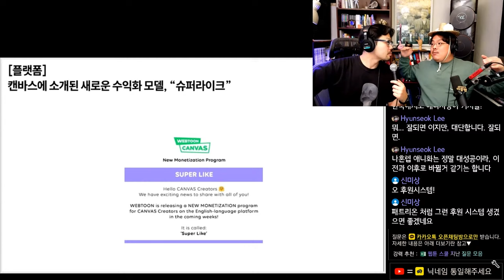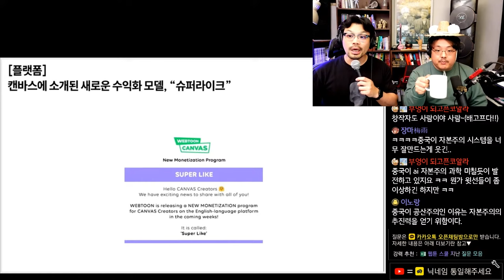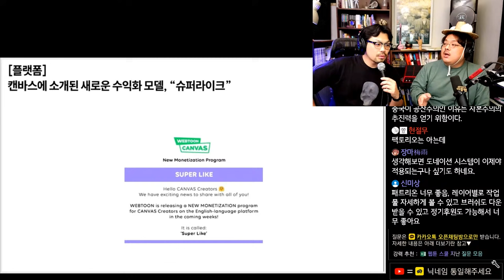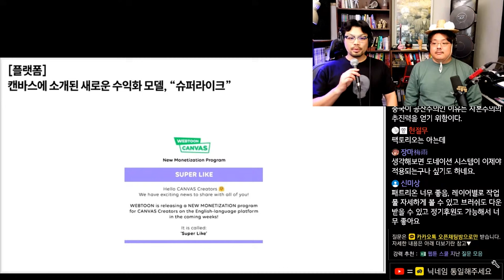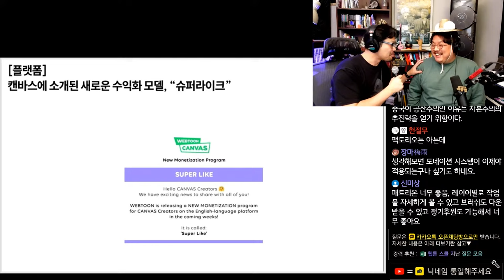캔바스에 소개된 새로운 수익화 모델, 슈퍼라이크